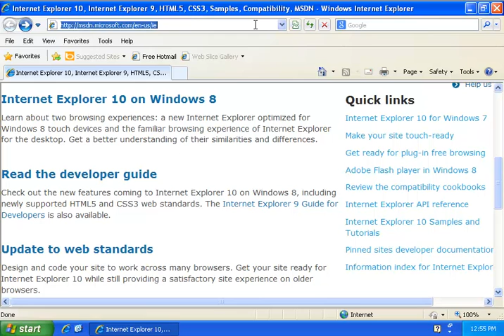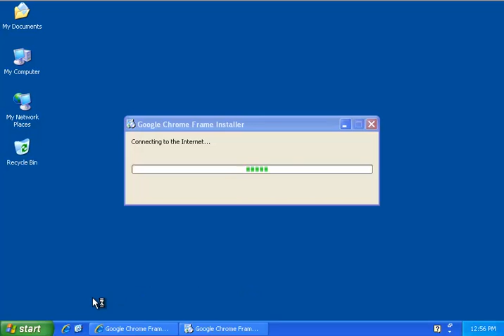Installing Chrome Frame on Windows XP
Incudes what happens if you go to the 'Your Browser is outdated' page on youtube on IE 8